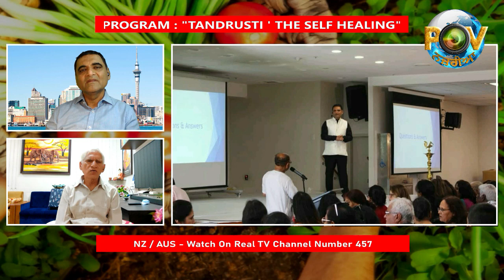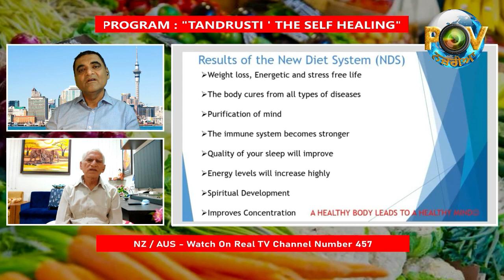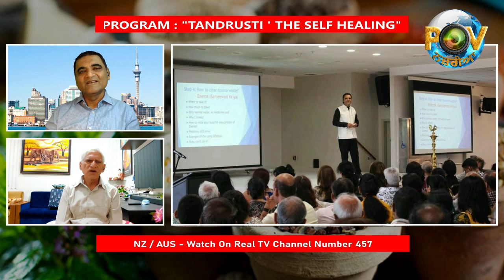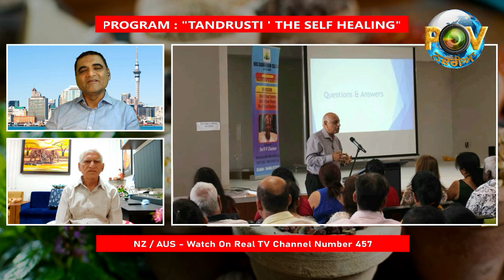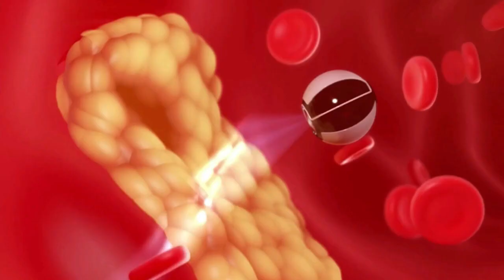SHRI B V CHAUHAN {NDS FOUNDER} & RAVIN KOTAK-QUESTIONS&ANSWERS-PART-2